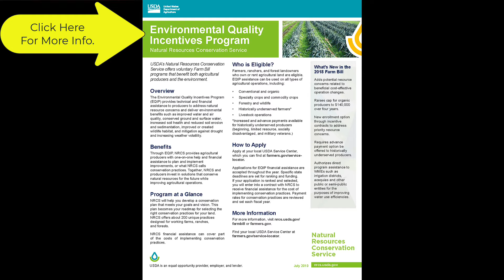S1 Ep. 7: Natural Resources Conservation Service & Grazing Land Management (LWP)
Welcome to the Livestock Wala'au podcast presented by the University of Hawaii College of Tropical Agriculture and Human Resources. This podcast serves as a way for the livestock community to connect, talk story, and learn.

This episode we introduce you to Carolyn Wong Auweloa who is the State Grazing Lands Management Specialist with Natural Resources Conservation Service (NRCS) in Kamuela.

Thank you for tuning into this podcast and look forward to more in the future.